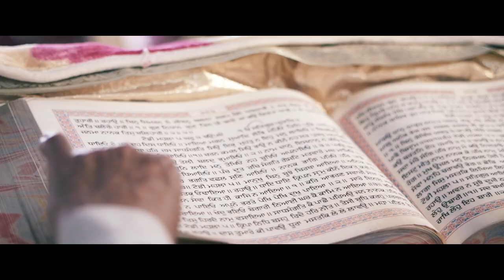Best Wedding 2019 || Bakshish & Deepa || Wedding Trailer || The Wedding Bucket